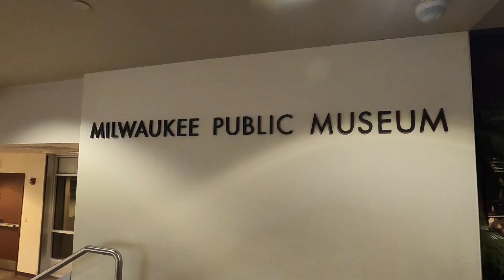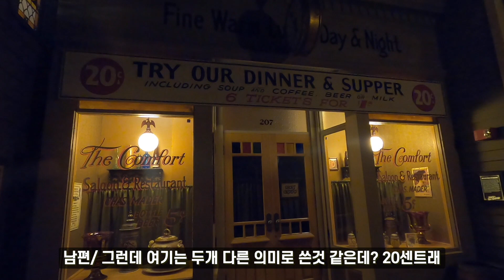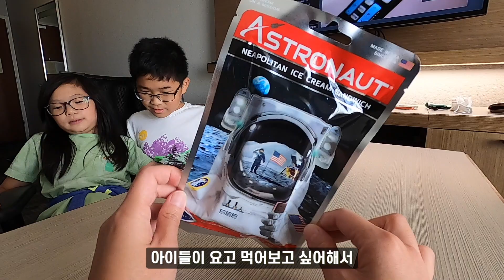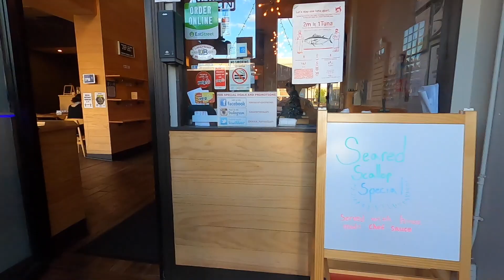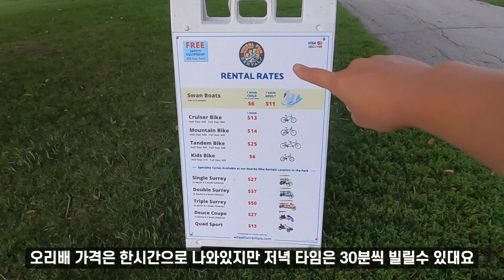🇺🇸미국일상 브이로그 in 시카고 || 밀워키 1박 2일 여행🚙, 자급자족 도시농부의 텃밭일기👩🏻‍🌾, 감자수확🥔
📌 선영텔러 아마존 추천제품 👉🏻

﹩ 아마존 링크는 추천인 링크입니다. 링크를 통해서 구매시 저에게 소정의 수수료가 지급 됩니다.

﹩ Neiwai 추천인 링크를 사용하시면 첫 구매시 구매자분은 $20 할인이 되고, 저에게는 $20 크레딧이 주어지게 됩니다.

🎼Music